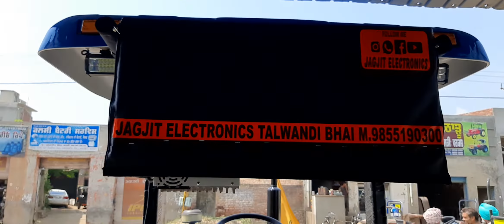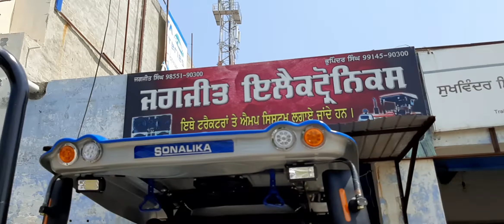12"SUBWOFFER SYSTEM SIRRAA BASS BEST TRACTOR MUSIC SYSTEM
by JAGJIT ELECTRONICS TALWANDI BHAI WALE DIST FEROZEPUR M.9855190300,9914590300